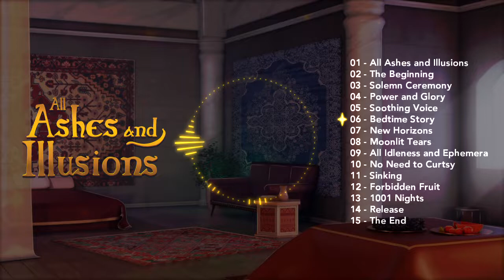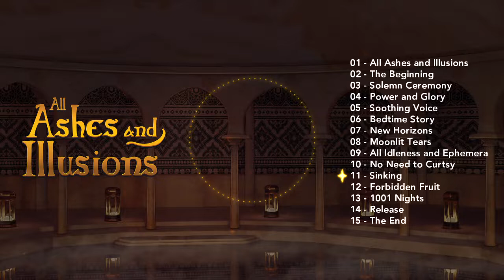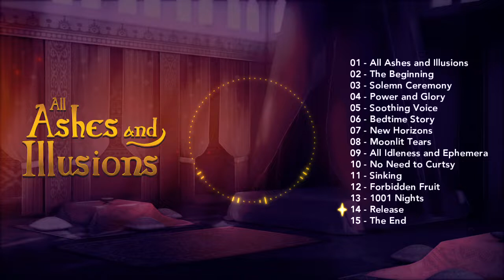All Ashes and Illusions 【Crossfade】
UPDATE: The audio for this video was accidentally rendered too low. for the original volume.

Preview of the soundtrack for ebihimes' upcoming visual novel, "All Ashes and Illusions".

0:00 - All Ashes and Illusions
0:21 - The Beginning
0:36 - Solemn Ceremony
1:01 - Power and Glory
1:21 - Soothing Voice
1:46 - Bedtime Story
2:06 - New Horizons
2:25 - Moonlit Tears
2:50 - All Idleness and Ephemera
3:12 - No Need to Curtsy
3:36 - Sinking
3:56 - Forbidden Fruit
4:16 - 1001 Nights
4:38 - Release
5:03 - The End